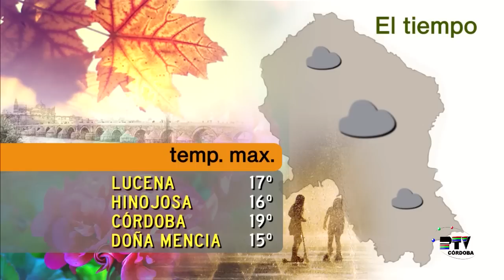Córdoba hoy Café y Media con María Delgado, Desayunadora Oficial del Facebook